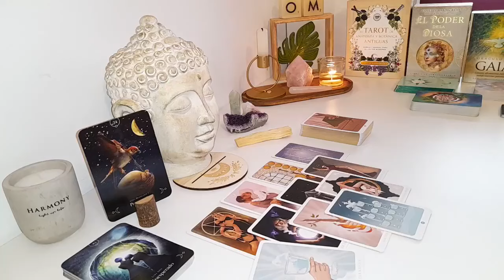AQUARIUS 🥰SOMEONE IS SAD & LOOKING AT PICTURES OF YOU OFTEN! YOU WON’T BELIEVE WHAT’S SHOWING UP!